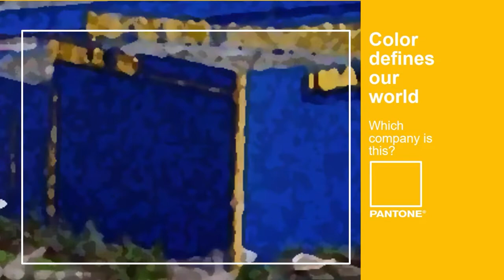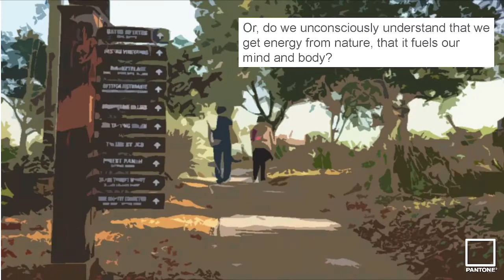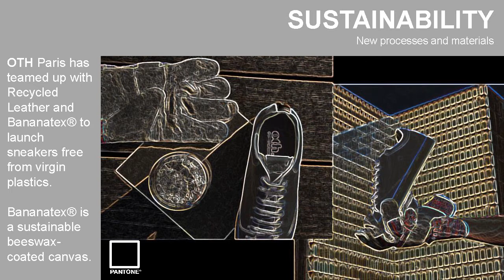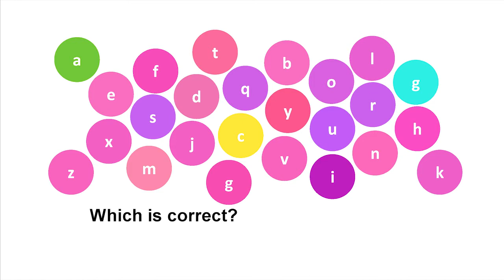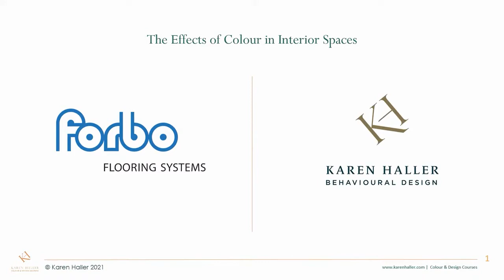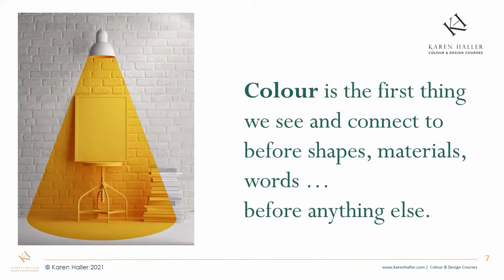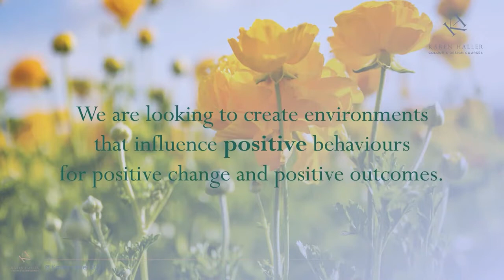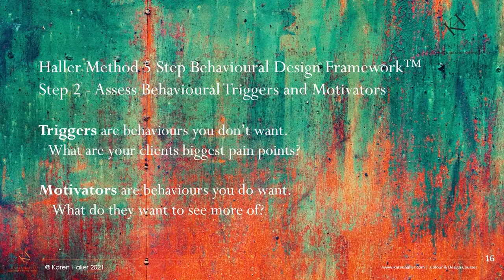The effect of color in interior spaces - webinar | Forbo Flooring Systems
On Tuesday April 6 we hosted a webinar in which Karen Haller and Carola Seybold discussed the importance of color in creating effective color schemes for residential and commercial spaces.

Stay up-to-date on the newest trends and developments in the world of flooring and design. Participate in our live events, or simply watch them at a later time.